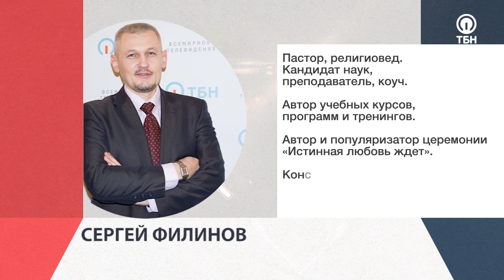Этапы развития отношений №2 «Будущее на двоих» (14)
В этой программе пастор Сергей Филинов рассказывает из каких этапов состоит развитие взаимоотношений. Гость программы служитель Церкви 21 века, мама троих детей Татьяна Шлетгауэр. На каком этапе нужно сделать предложение девушке? Какая у влюбленных самая большая ошибка?  Что делать с недостатками того, кого ты любишь? Какие вопросы надо обязательно обсудить перед свадьбой? Ответы в программе, присоединяйтесь к просмотру.